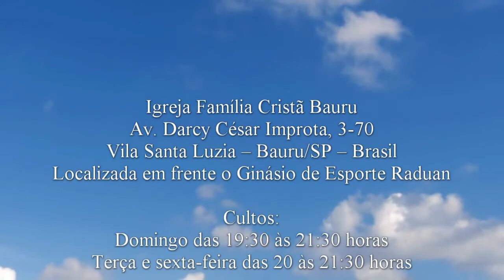A melhor companhia - 1 Pedro 5.8 - Pr. Osmir Melro